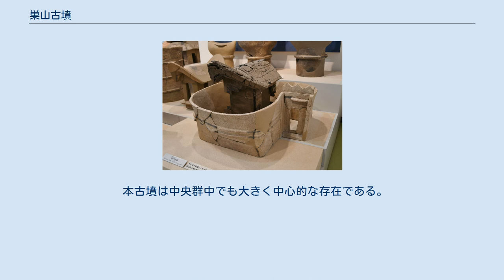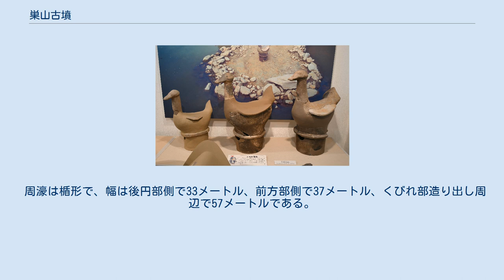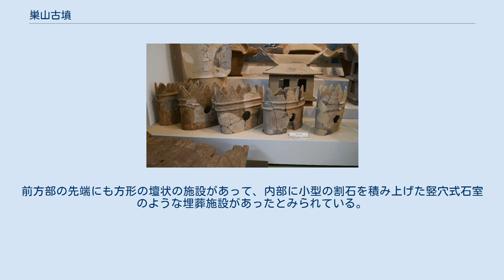巣山古墳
巣山古墳（すやまこふん）は、奈良県北葛城郡広陵町三吉にある古墳。
馬見古墳群（中央群）を構成する古墳の1つ。
国の特別史跡に指定されている。
 本古墳は中央群中でも大きく中心的な存在である。
北向きの前方後円墳であるが、中心軸は少し北東に向いている。
墳丘の周囲は幅広い周濠が巡らされており、全面水をたたえた濠となり、その水濠の中に浮かぶ中島のように横たわっている。
 墳丘は封土を三段に築成しており、上に行くほど急斜面になっている。
その斜面に安山岩系の礫石や割石が葺かれている。
前方部と後円部の両方のくびれ部に方形の造り出しが付設されている。
後円部は盗掘されている。
 1927年（昭和2年）に周濠より内側が史跡に指定され、1952年（昭和27年）に特別史跡に指定されている。
 ステレオ空中写真（1979年）国土交通省 国土地理院 地図・空中写真閲覧サービスの空中写真を基に作成。
 全長204メートル、後円部径110メートル、高さ25メートル、前方部幅94メートル、高さ21メートル。
後円部の頂上は径45メートルの平坦な地形になっている。
 周濠は楯形で、幅は後円部側で33メートル、前方部側で37メートル、くびれ部造り出し周辺で57メートルである。
周濠の外堤は最大幅が27メートル、南の一部、東側、北側の一部に築堤を行い、特に東面と北東周辺が高く、幅広い築堤となっている。
 後円部墳頂の盗掘坑 後円部の頂上部が明治年間に盗掘を受け多くの遺物が出土しており、後円部主軸に並行して二基の竪穴式石室が掘られていた（1923年（大正12年）の上田三平の報告）が、詳細は不明である。
前方部の先端にも方形の壇状の施設があって、内部に小型の割石を積み上げた竪穴式石室のような埋葬施設があったとみられている。
造り出しからは滑石製刀子（かっせきせいとうす）、籠形土器が出土しており、祭祀関係施設であったと考えられている。